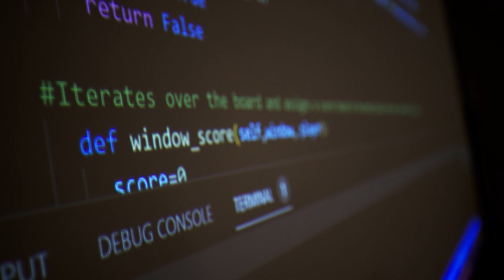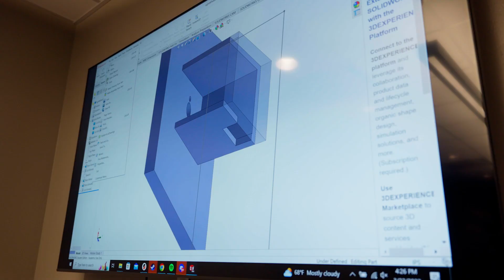Experience Computer Engineering at Mizzou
Computer engineers design and develop hardware and software, including processors, memory and networking devices. Hear from a student about computer engineering opportunities at Mizzou, and read more about the program